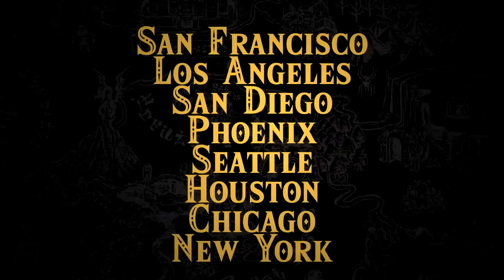Defenders of the Triforce – Real Escape Game x The Legend of Zelda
Immerse Yourself in a Real-Life Zelda Adventure with "Defenders of the Triforce"

SCRAP Entertainment Partners with Nintendo for a Legendary Puzzle Experience

While playing one of the classic games in the beloved The Legend of Zelda franchise, who hasn’t wanted to step through the screen and experience the exploration, adventure and puzzle-solving in real life? With “Defenders of the Triforce,” that dream can become a reality. SCRAP is partnering with Nintendo, the worldrenowned pioneer in interactive entertainment, to create a unique multi-city Puzzle Tour inspired by The Legend of Zelda series.
While the words “escape room” might come to mind when describing this new experience, “Defenders of the Triforce” is so much more than that. Instead of escaping from a locked room, participants work in teams of six to solve a mystery in a huge area, all within a set time limit. The experience will let guests interact with classic items and characters seen in The Legend of Zelda series like the Goron, Zora and Kokiri tribes. The items can be used to solve puzzles and move forward into other areas, just like in The Legend of Zelda games.